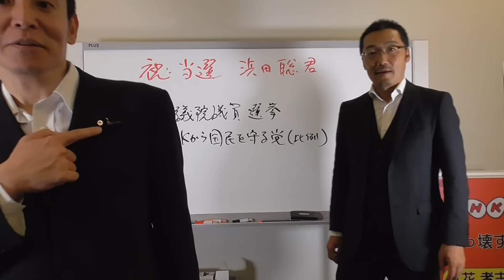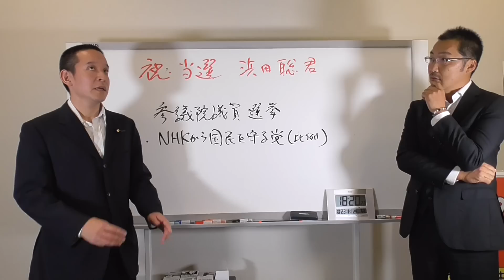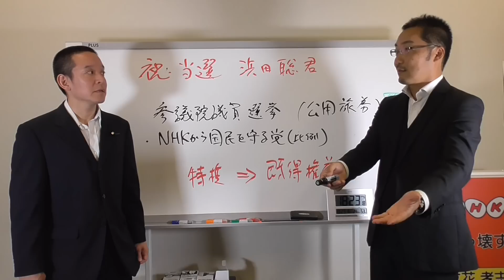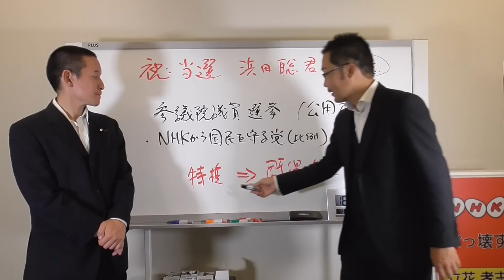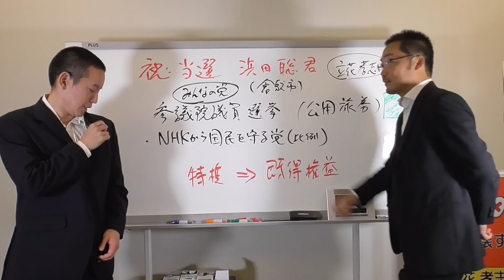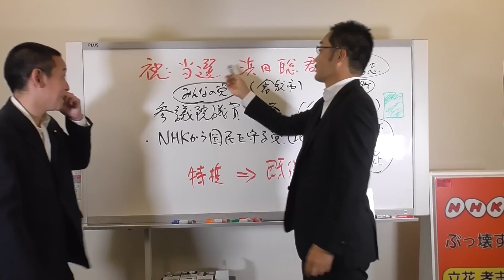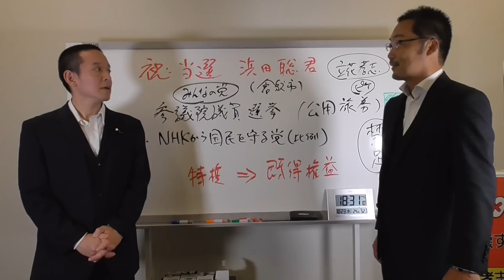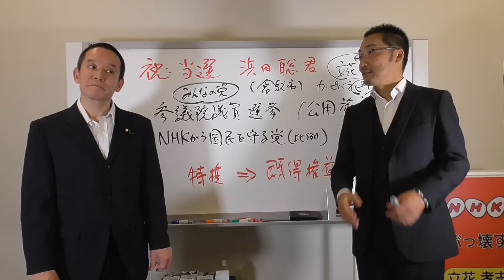浜田聡 繰り上げ当選記者会見後に上杉隆幹事長に色々と教えてもらいました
【自己紹介】
浜田聡（はまださとし）　1977年5月生。
岡山県倉敷市在住。京都府京都市出身。
日本医学放射線学会 放射線科専門医。非常勤医師として週に数日画像診断、不定期で当直医をしています。
NHKの放送は、見たい人・受信料を払う人が視聴でき、見たくない人・受信料を払わない人は視聴できないようにするスクランブル放送の導入を目指しているNHKから国民を守る党の一員です。